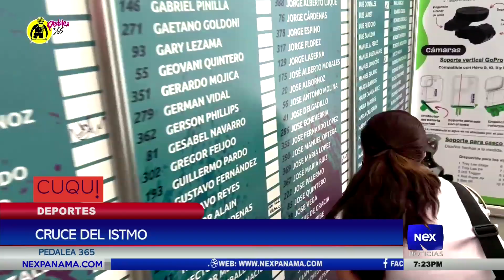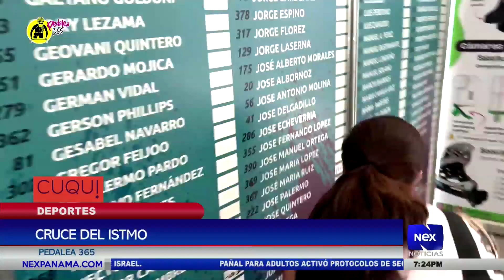Vuelta Femenina Costa Rica | Sexta etapa Tour Turquía | Pedalea 365